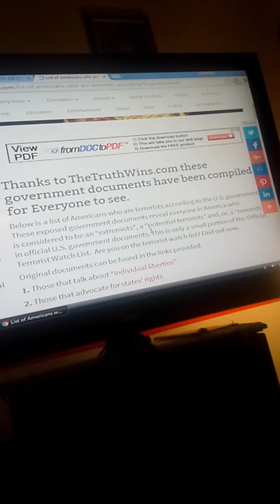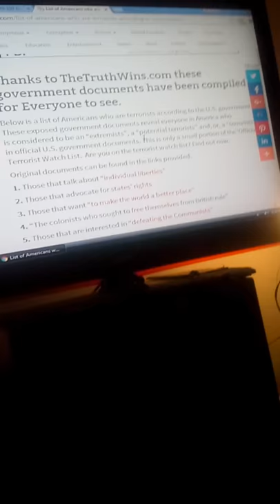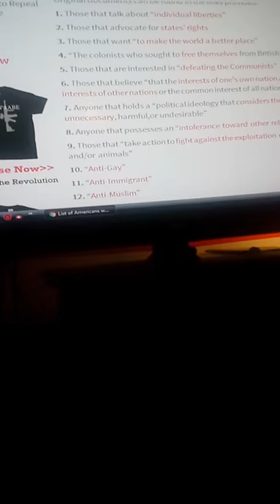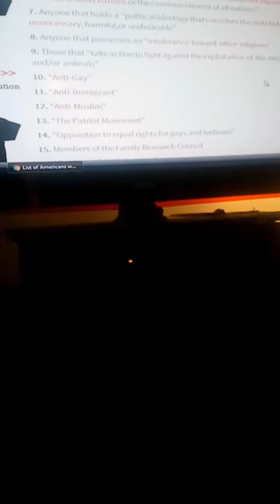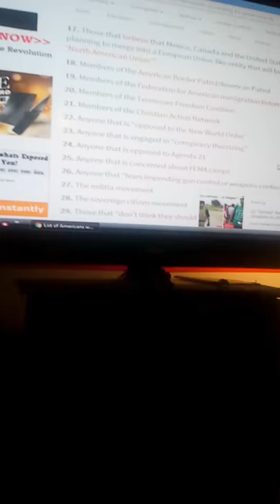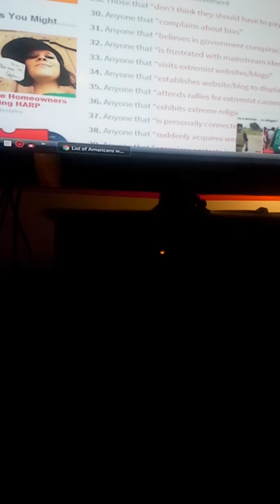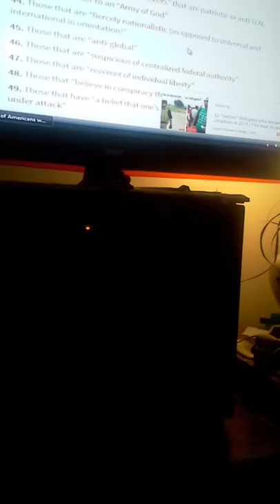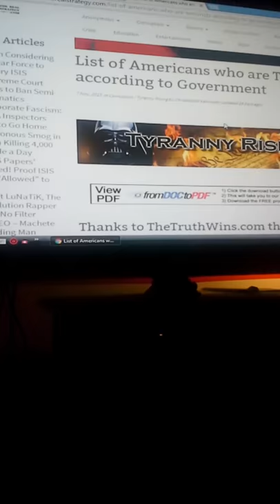TheTruthWins.com exposes government terrorist list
MUST SEE THIS!!!